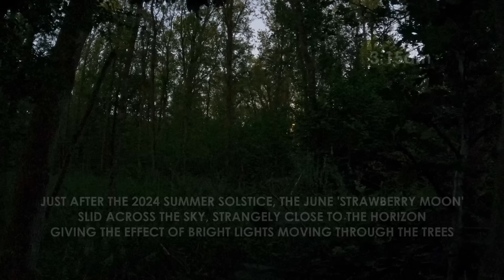A Small English Camping Adventure • Sometimes I Suck at Camping (Northamptonshire Edition)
I was missing the English Countryside after Stranded so decided to head up to Northamptonshire for a night out – which didn’t exactly go well

🌿 Love Nature - Always Leave No Trace 💚

⚠️ I am not on TikTok, Twitter/X or SnapChat. Please beware of scammers on all platforms. The links above are the *only* real WildBeare social media accounts

🎵 The music in this video is from Artlist

SHELTER
DD Tarp S
DD Superlight Guy Rope 16m
DD Magic Carpet XL as groundsheet

SLEEP SYSTEM
Sleeping Bag Rab Ascent 500
Sleep Mat Thermarest XLite
Trekology Aluft Pillow
Alpkit Hunka Regular Bivi Bag

RUCKSACK & PACKING
Deuter Aircontact 60+10L SL Women’s Rucksack

WATER & HYDRATION
x2 1L Bottles

CLOTHING & FOOTWEAR
Boots Peter Storm Caldbeck
Step One Lady Boxers
Down Puffy Decathlon
Foam Flip Flops

COOKING
Gas 230g
Toaks 900ml Titanium Pot
Black Microfibre cloth
Opinel Pocket Knife No.5
Tito Titanium Spoon
Lighter

MED KIT
Pain relief
Antihistamine
Plasters
Torniquet (only use with knowledge of how to use safely)
Wound Dressing
Sml Bandage
Alcohol Wipes

Tissue
Baby wipes
Hand sanitiser
Palm Hair Brush
Hair band
Lip balm
Talc
Toothpaste
Tiny mirror
Mini Tweezers
Tiny Pots
Sleep Mask
Ear Plugs
Cheap Sunglasses

TICK, MOZZIE & MIDGE PREVENTION
Lifesystems Ex4 (tick treatment for outer clothing coming into contact with long grass etc)
Tick Removal Tool
Head Bug Net
Citronella candle & incense

ELECTRONICS
20,100 mAh Anker Power Bank
Headtorch Petzl Bindi (200 Lumen)

PLB
Garmin Inreach Mini

FILMED WITH..
Camera Sony ZV1
Ulanzi Wide Angle & Macro Lens
ZV1 Screen Protectors
Rode Lav Mic
Wind Muffs & Clips
128GB SD Card
Mini Ball Head

x2 GoPro 10’s
Wind Shields
Screen Protectors
Selfie Stick
128GB Micro SD Card
Gorrillapod Tripod
Suptig Lge LED Waterproof Light

SAM the drone:
DJI Mavic Mini Drone
+ old iphone to control it – my phone not compatible
128GB Micro SD Card

TRAIL CAM
GardePro A3 Wildlife Camera
AA Batteries
128GB SD Card

EDITED WITH..
Editing Program – Davinci Resolve Studio
PC Vibox VIII
Monitor LG Ultrafine 32”
Seagate 12TB External Hard Drive